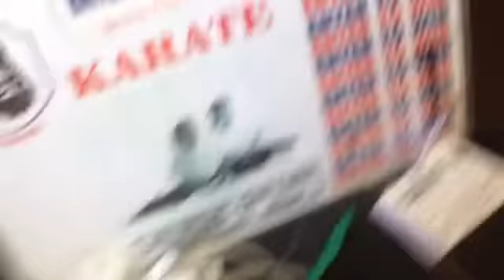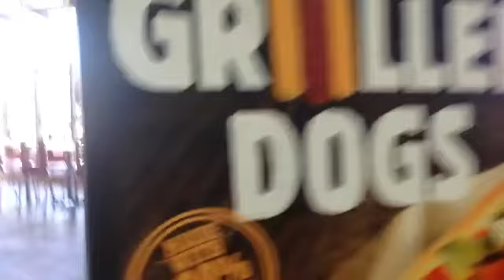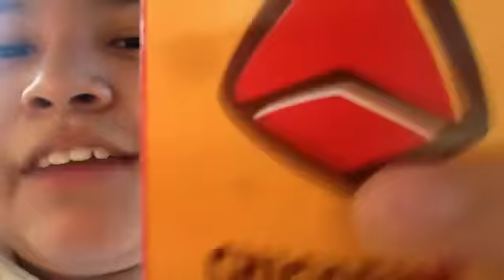Blog#111 I threw it up